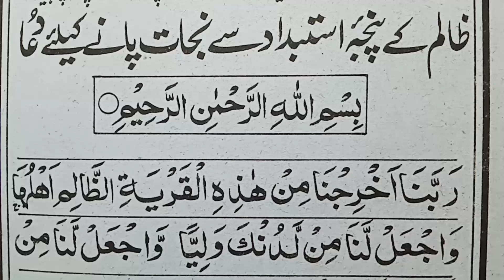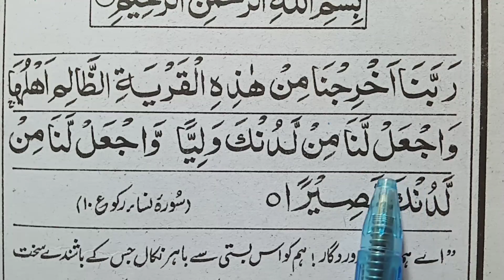Powerful Dua In Quran | Zalim Se Bachne ki Dua | Iqar tv